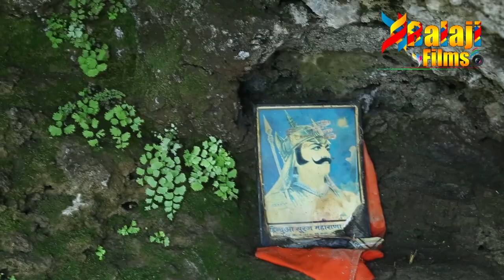महाराणा प्रताप || मायरा की धूणी || हरे घास की रोटी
SHREE BALAJI VIDEO VISION RAJSAMAND (RAJ.)
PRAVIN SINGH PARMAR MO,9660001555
CON-FOR ANY LIVE PROGRAMME !!